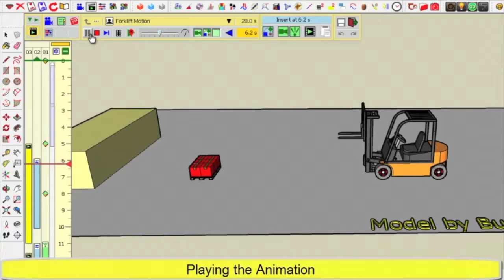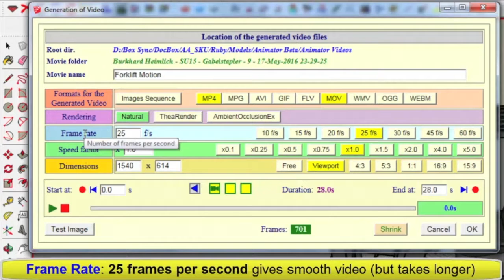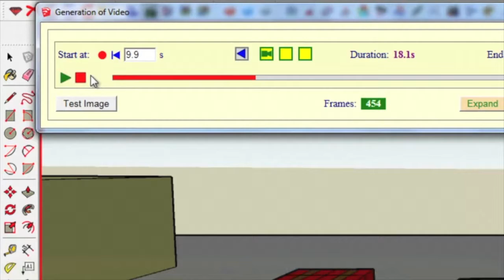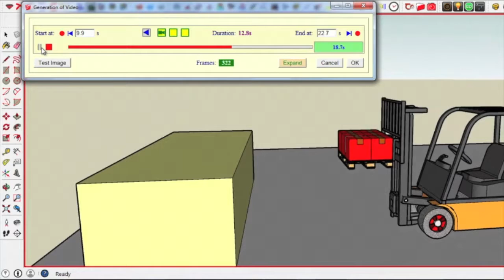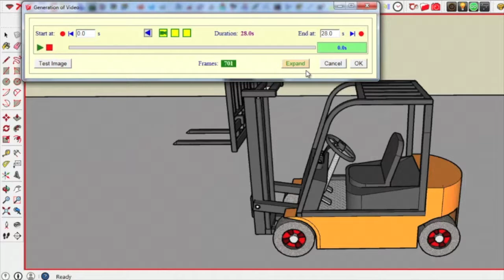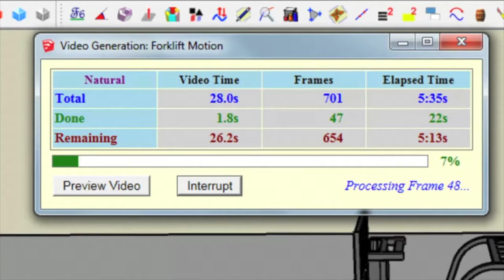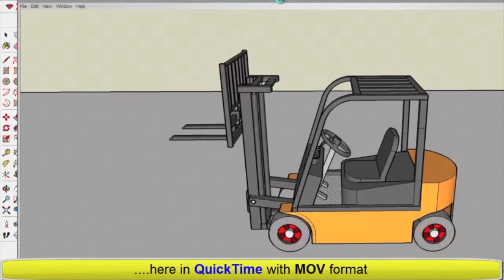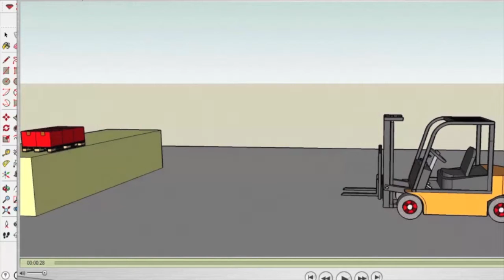VID_0415: Animator - Tutorial 6 - Clip 1 - Generation of video (25% normal speed) normal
A clip from 'Animator Beta - Tutorial 6 - Generating a video' by Fredosix.